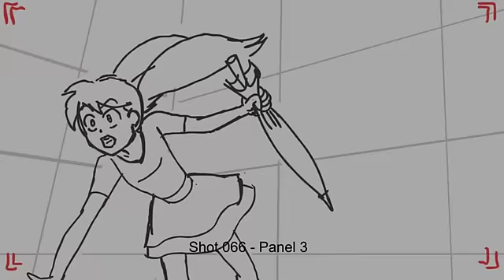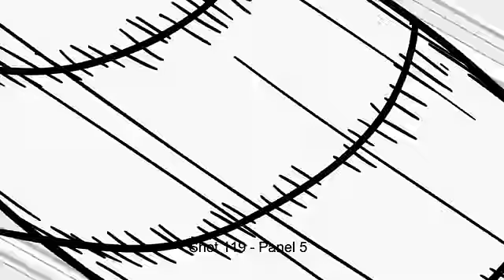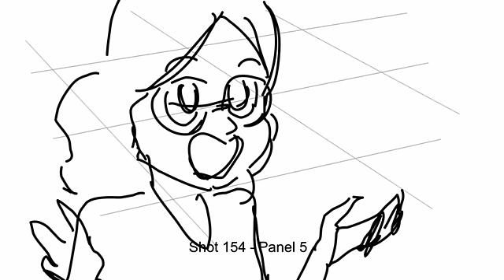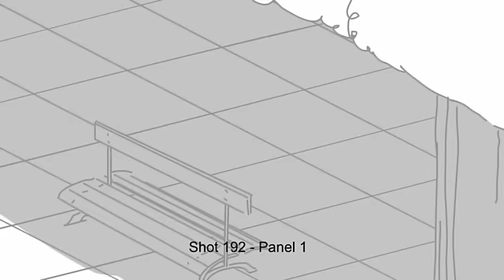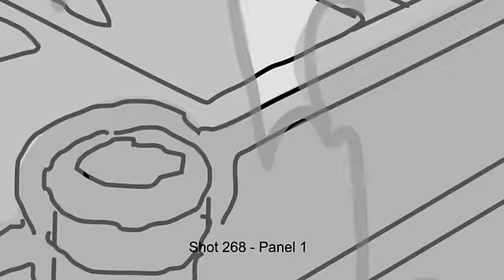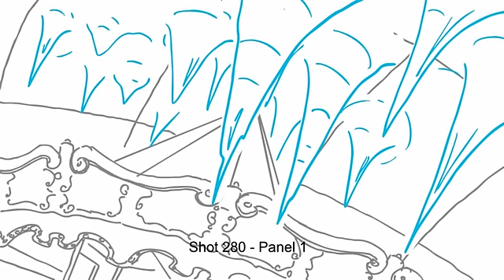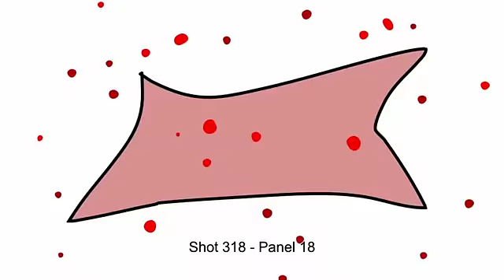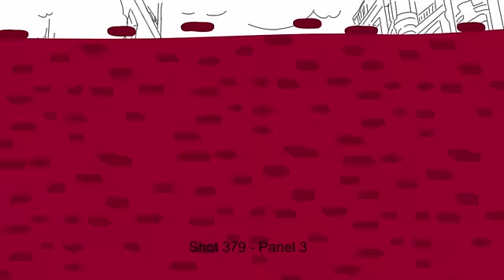LB101 StormyWeather V6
First animatic ever made of Miraculous Ladybug season 1.